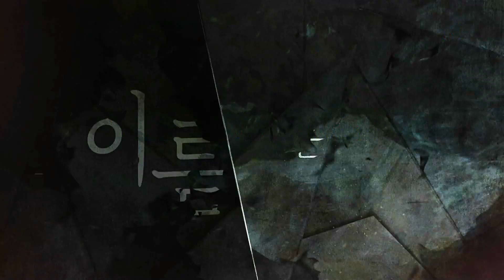170531 이름없는여자 예고 ㅣ KBS방송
KBS 2TV 일일드라마 - 이름 없는 여자
월~금요일 19:50  KBS 2TV.